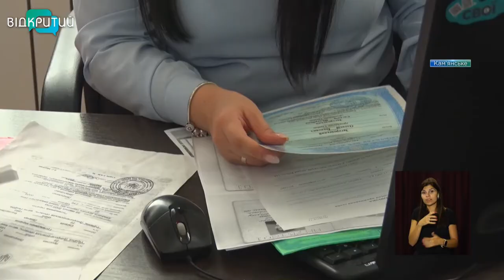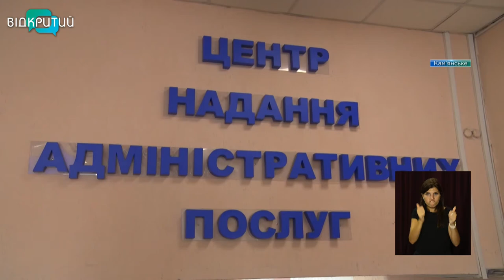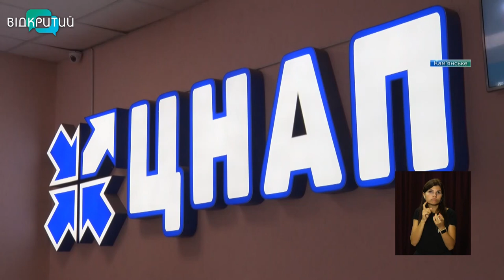100 сімей Кам`янського скористалися послугою «є-Малятко»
Реєстрація народження, отримання свідоцтва та оформлення допомоги. Усе – за однією заявою. У ЦНАПі Кам'янського послугою «єМалятко» скористалася вже сотня батьків. Щасливих матусь та татусів привітали у приміщенні Центру.